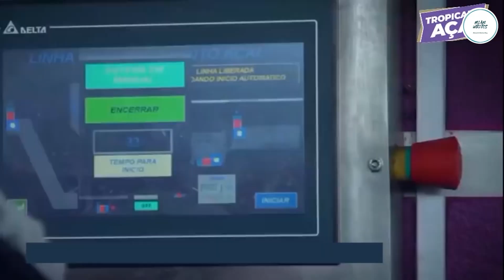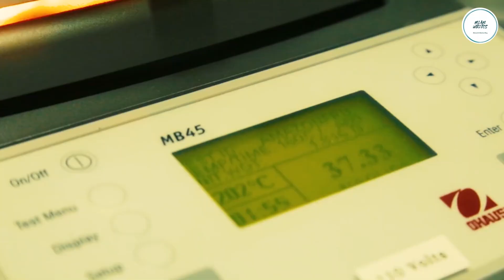Amazon Gold Berry Harvest - Tropical Berry Cultivation Technology - Acai Berry Processing Factory